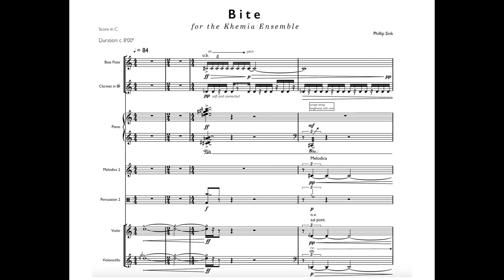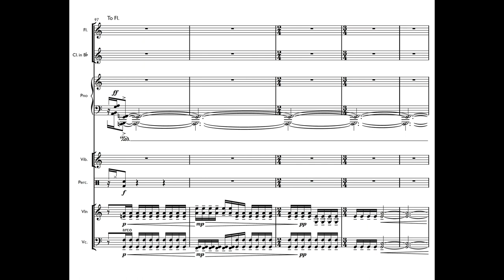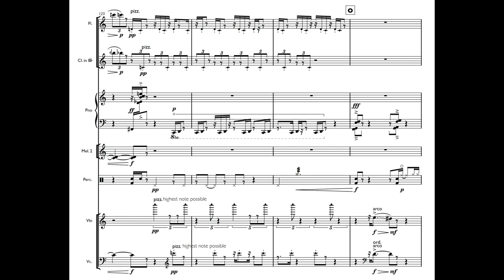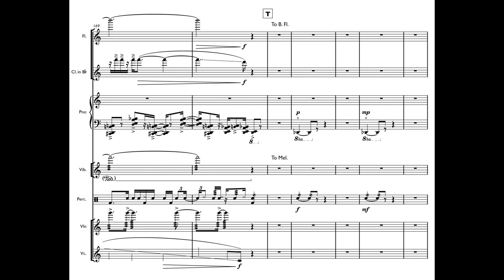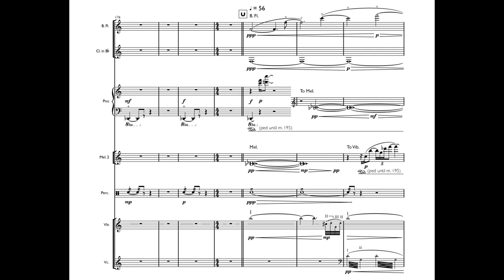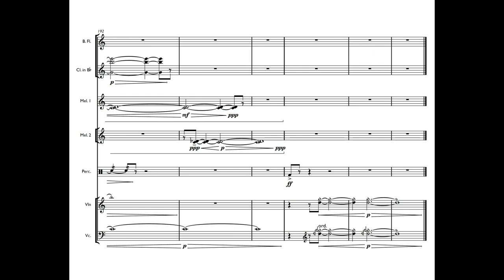Khemia Ensemble: Bite! by Phillip Sink (workshop premiere)